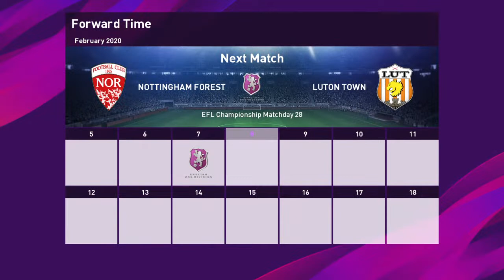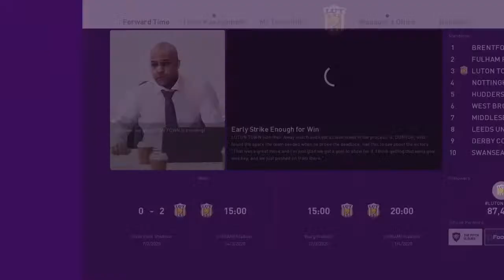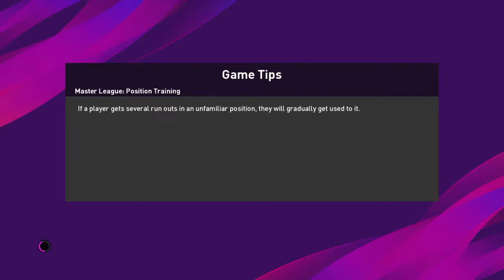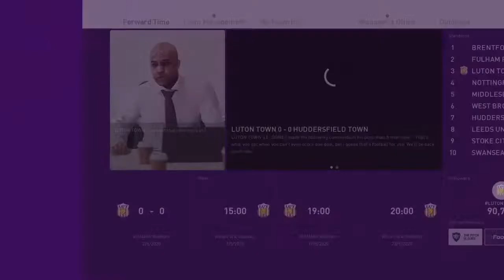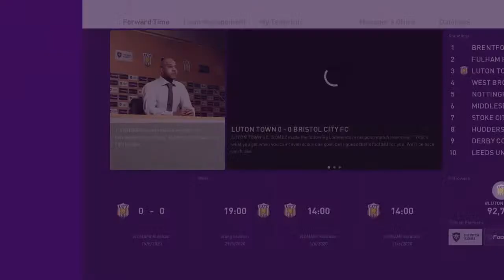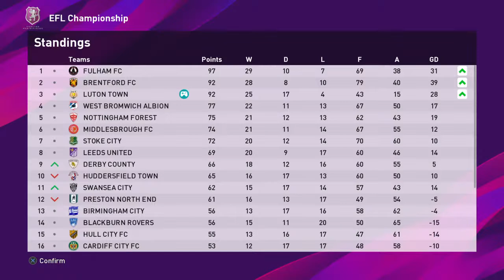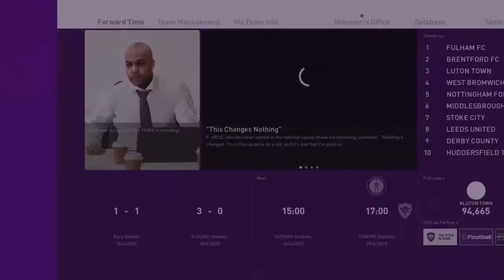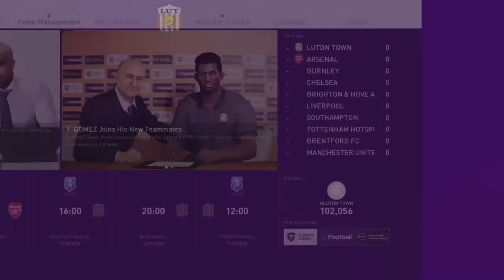John Barnes Luton town gain promotion to premiership via penalty thriller